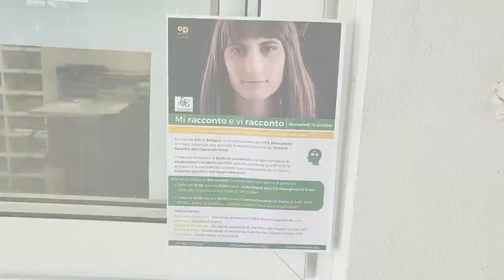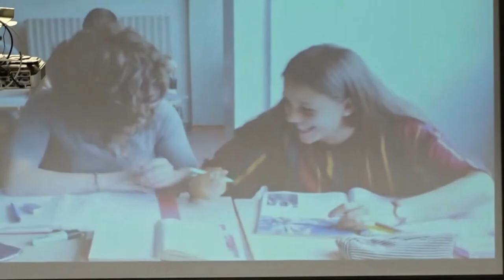Dalla fobia scolare al palco di X Factor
La sezione AID di Bologna, in collaborazione con L' I.T.I.S. Alberghetti di Imola, organizza una giornata di sensibilizzazione sui Disturbi Specifici Dell' Apprendimento. Attraverso la musica di Beatrice Lambertini e le testimonianze di studentesse e studenti con DSA, saranno condivise le difficoltà, le emozioni e le soddisfazioni vissute quotidianamente da chi ha un Disturbo Specifico dell' Apprendimento.